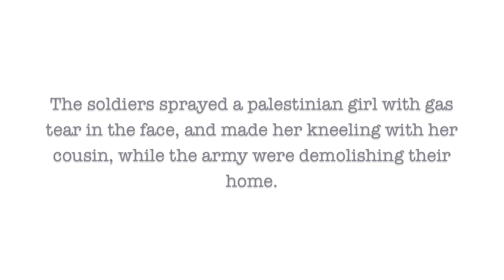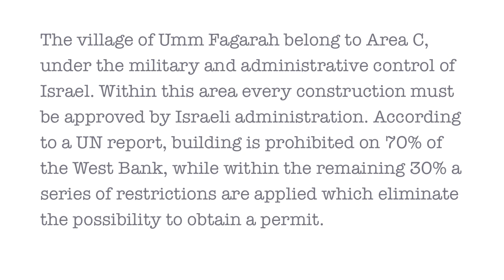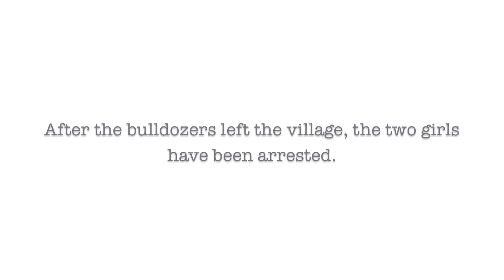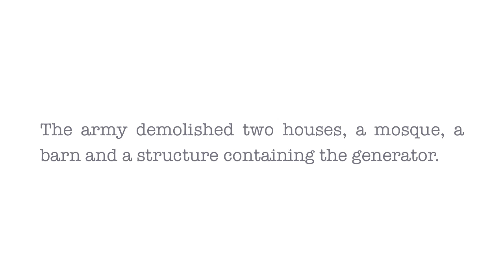Two Palestinians girls arrested during home demolitions in Umm Fagarah, South Hebron Hills [eng]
At-Tuwani -- On November 24th, Israeli army broke in the village of Umm Fagarah demolishing several huts and detaining two girls.
At 10 am two bulldozers arrived in the village, escorted by five military vehicles. Without showing any demolition order, the army demolished two houses, a mosque, a barn and a structure containing the generator.
During the operations, two Palestinian girls were hold by the Border Police. While the inhabitants rushed from neighboring villages to watch the going on, the two girls have been kneeled on the ground by the soldiers. Ignoring the request of the Palestinians to be able to rescue the rabbits, the israeli army tore down the barn injuring and killing the animals. After the demolitions, the army took away the two girls without providing any explanation on the charges.
Similar incidents have taken place in the same day in the village of Susiya, where have been demolished a house and a barn.
The villages of Umm Fagarah and Susiya belong to Area C, under the military and administrative control of Israel. Within this area every construction must be approved by Israeli administration. According to a UN report, building is prohibited on 70% of the West Bank, while within the remaining 30% a series of restrictions are applied which eliminate the possibility to obtain a permit.
Futhermore the Palestinians living in this area are under military law with limited right.
On 22nd November a boy from Umm Fagarah, brother of one of the young women arrested, was taken from his home and temporarily detained for the whole day, without any charges.

Operation Dove has maintained an international presence in At-Tuwani and South Hebron Hills since 2004.